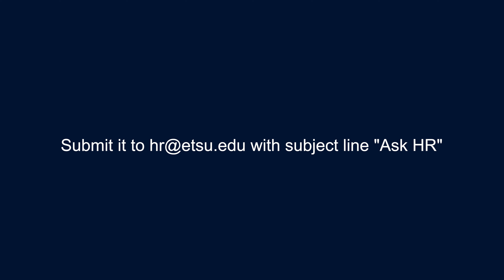Ask HR April 2023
Lori Erickson is back with another round of FAQs about different aspects of employment at ETSU.